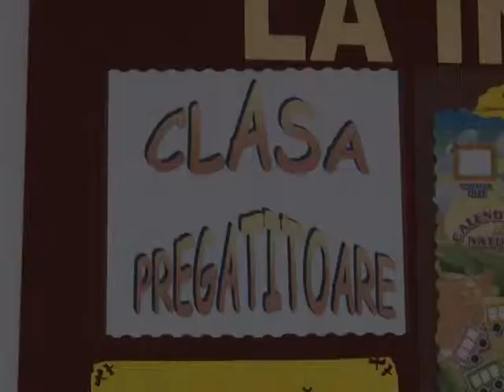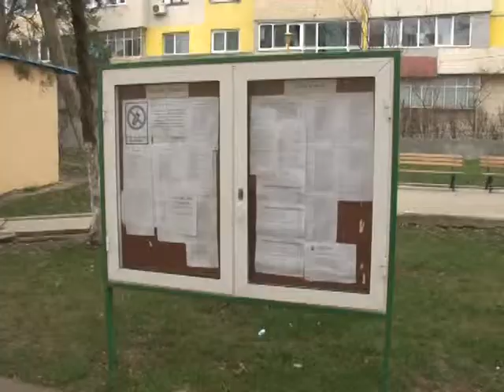A început prima etapă de înscriere